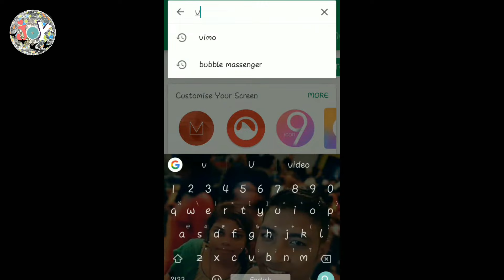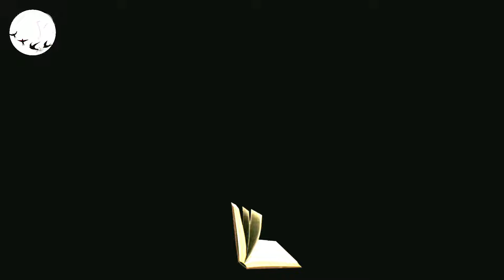How to try apps without installing